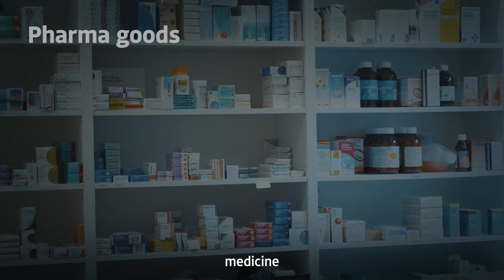Watch: ATC Wins Most Inspiring Road Transport Company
Allied Transport Company win award for making trucking easy

In the above video from the recent TLME Inspiration Awards in Dubai, we see the moment Allied Transport Company (ATC) secured the Most Inspiring Road Transport Company for 2023.
TLME Host and Dubai TV personality Katie Jensen opened the award by explaining how the award is gifted to the most outstanding technological innovation for road transport.
In the video, ATC explains its operations across the logistics chain and how it provides customised trucking solutions via cutting-edge modern technology, stating that moving goods across the Middle East has “never been so easy”.
The video concludes with an interview with QHSE Manager with ATC Osanyin Adesina Oluwafemi.